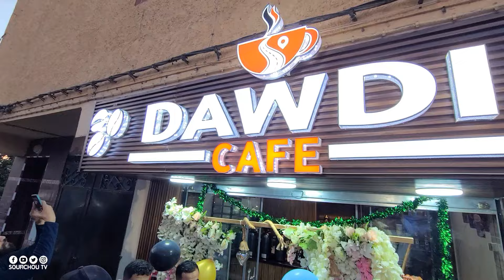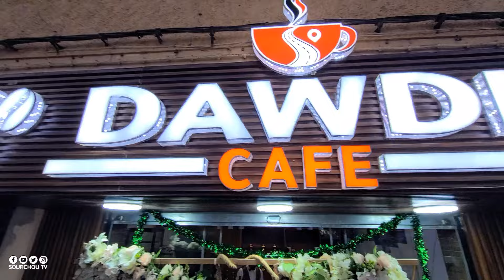إستعد للإدمان: CAFÉ SHOP DAWDI تجربة قهوة استثنائية تنتظرك ولأول مرة بمدينة بركان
اخوتي لا تنسوا ذكر الله والصلاة على رسول الله صلى الله عليه وسلم

هل لديكم عقارات للبيع بما فيها من (منازل - أراضي فلاحية - قطع أرضية للبيع - افتتاح محلات تجارية - مطاعم - مقاهي)
 نعم نحن نوفر لكم خدمة تصوير فيديو احترافي الذي يمكن استخدامه للترويج لعقاراتكم ومحلاتكم التجارية. سنقوم بتصوير فيديو يصف العنوان وميزات المحل التجاري أو العقار الخاص بكم بطريقة جذابة وننشرها على مواقعنا الاجتماعية يوتيوب فيسبوك انستغرام سوف تكون تجربة رائعة معنا حيث يمكننا توفير شكل تسويقي فريد لعقاراتكم أو محلاتكم التجارية وجذب المزيد من الزبناء المحتملين بشكل فعال وبأقل جهد
 ‏ للحصول على خدمات تصوير الفيديو الخاصة بالعقارات والمحلات التجارية، يرجى الاتصال بنا

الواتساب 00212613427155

مرحبا بتعلقاتكم و ارائكم وكذلك انتقاذاتكم وشكرا جزيلا لكم 😍😍😍